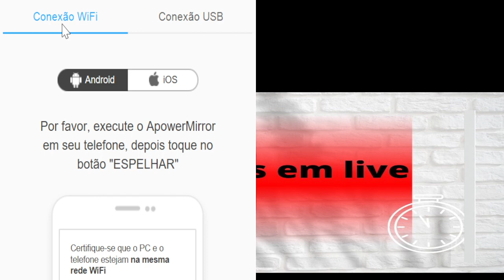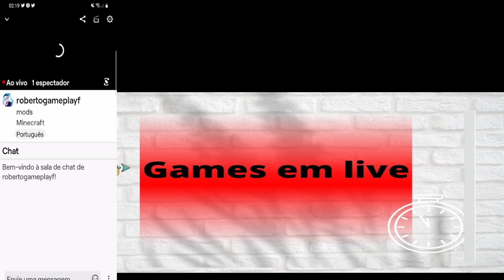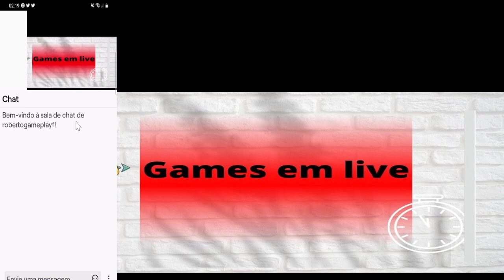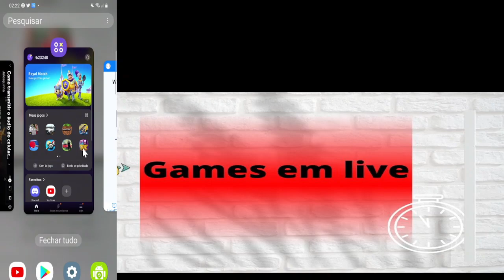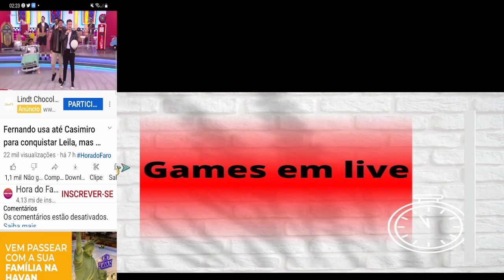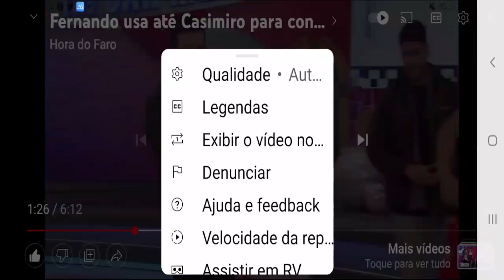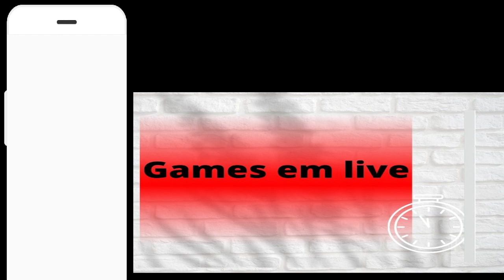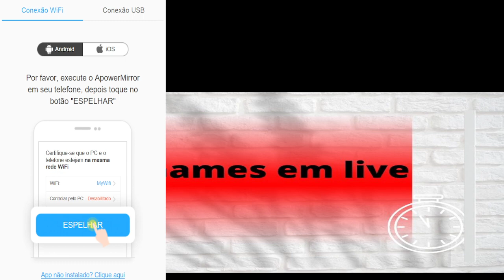minecraft 1.19.1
vamos falar sobre Minecraft. Eu adoro a liberdade que esse jogo me dá. Eu posso construir o que eu quiser, explorar mundos infinitos e enfrentar monstros assustadores. E ainda tem a opção de jogar com amigos, o que torna tudo ainda mais divertido!